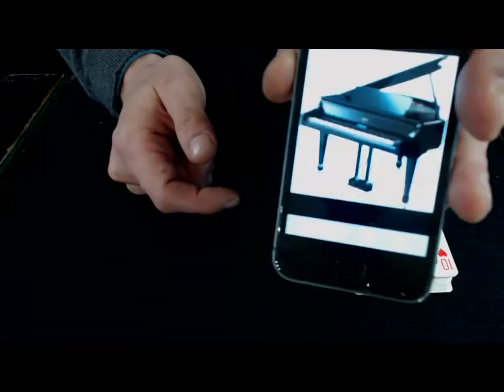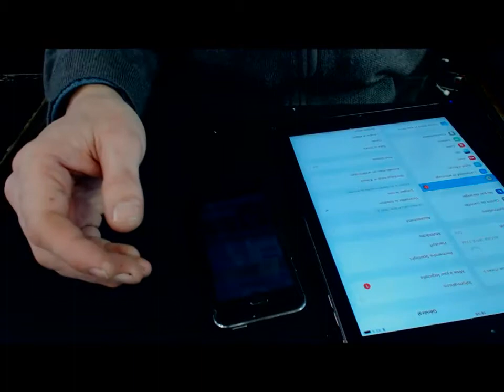44# Inject 2 Demo A C A A P Magic Trick